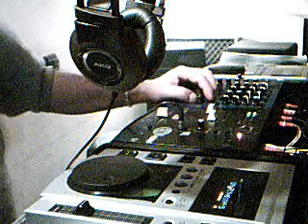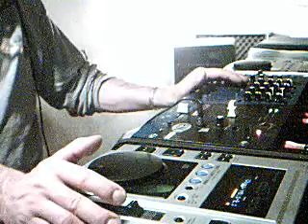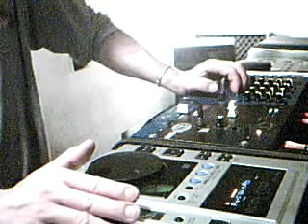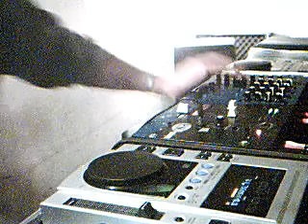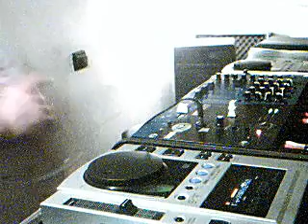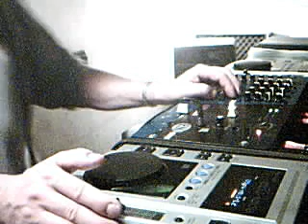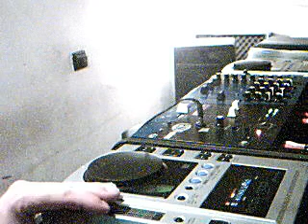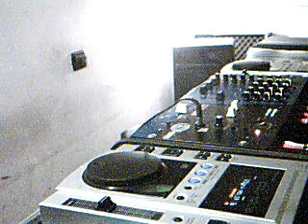Video di djantocannatella registrato con la webcam in data 14 aprile 2012 07:21 (PDT)